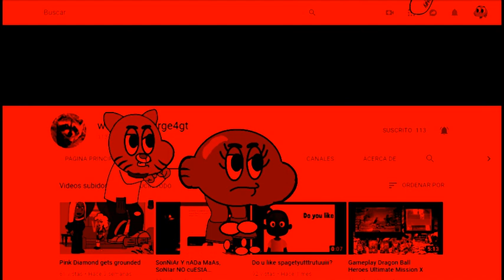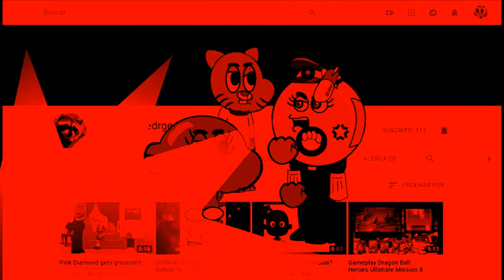Gumball y Darwin hacen una fiesta con happy tree friends Penny Nick Dipper Mabel y son Castigados